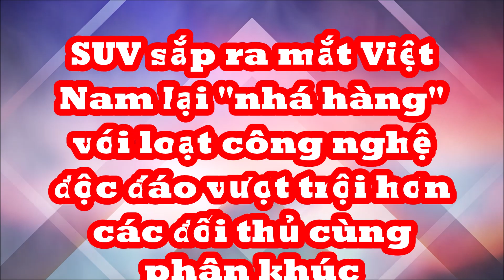SUV sắp ra mắt Việt Nam có loạt công nghệ độc đáo vượt trội hơn các đối thủ nên giá bán hơn 800triệu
Trang bị an toàn của Ford Territory 2023 tiếp tục được hé lộ cho thấy thêm nhiều điểm hấp dẫn.